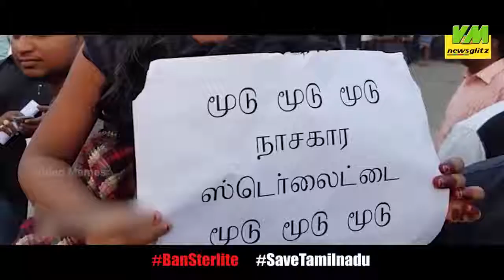BanSterlite SaveTuticorin Part - 2 Credits To Video Memes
Slogans were raised in large numbers
and raised voice against sterlite

The protest against the plant is continuing in order
 to prevent another Bhopal like tragedy in Tuticorin